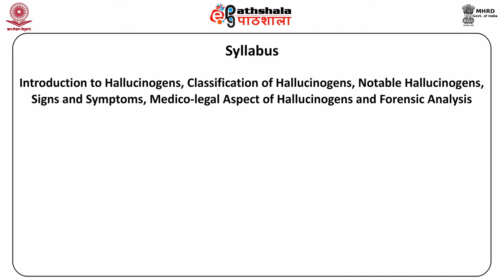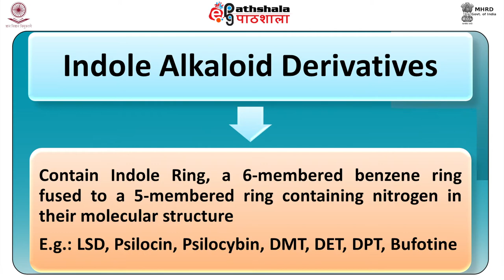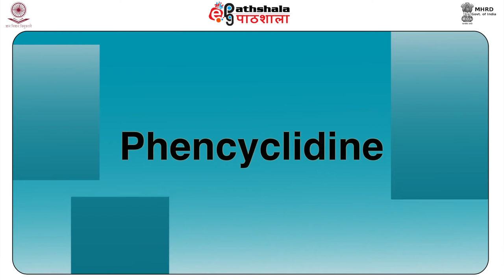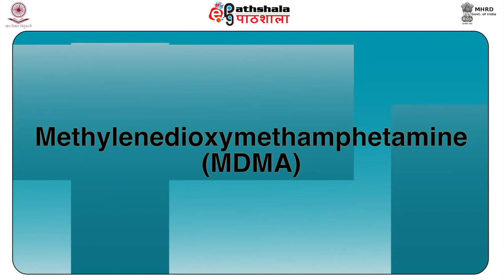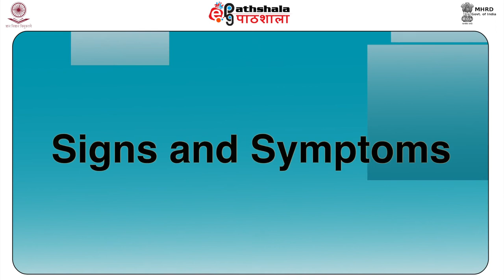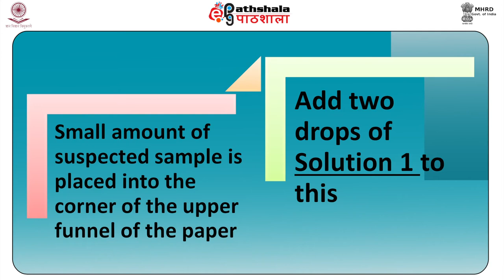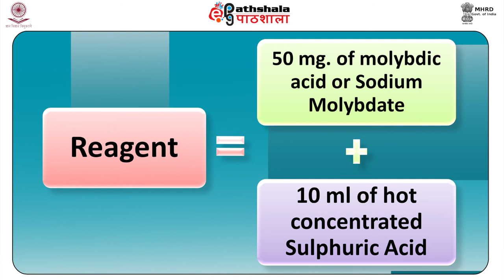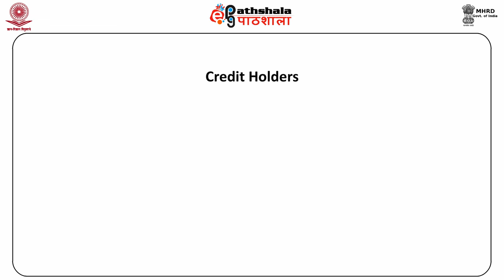M-14. Hallucinogens: Introduction and Classification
Paper: Drugs of Abuse